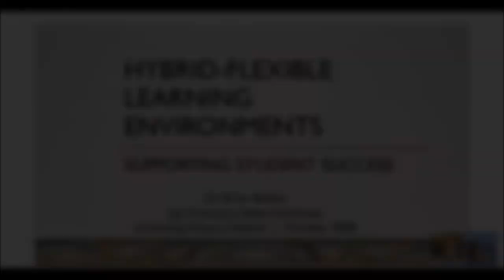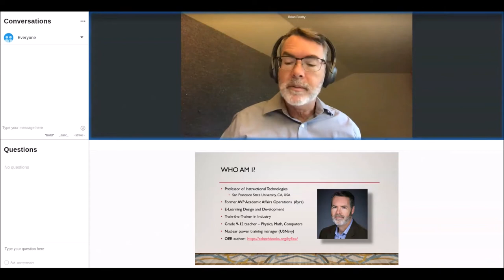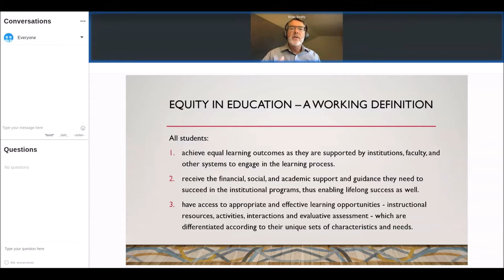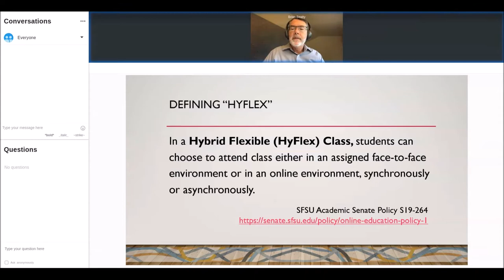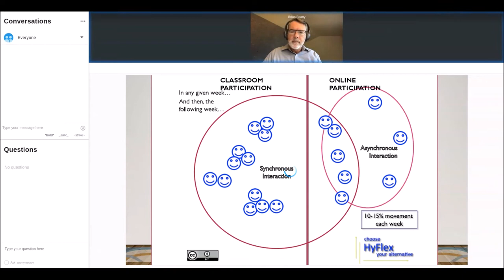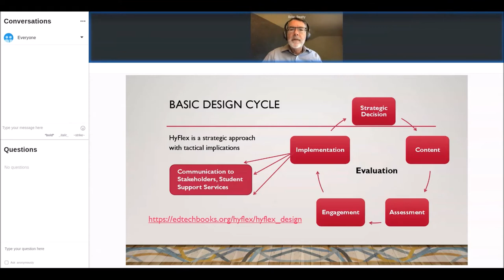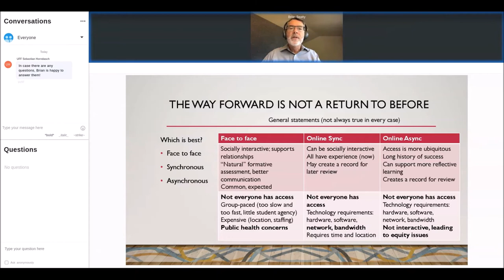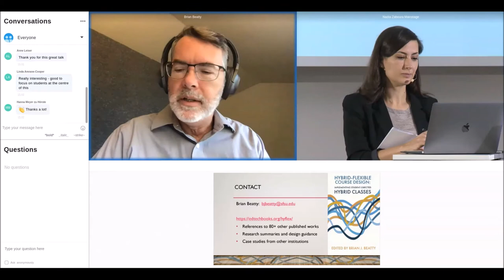Hybrid-Flexible Learning Environments - Brian Beatty at University:Future Festival 2020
Hybrid-Flexible Learning Environments - Supporting Student Success

The COVID-19 pandemic radically changed the landscape of worldwide education at all levels in the spring of 2020. The need and desire to provide excellent learning opportunities for students in the physical and virtual classroom at the same time, in the same classes, and with the same teachers has never been greater. Hybrid-Flexible (HyFlex) learning environments are designed to support this “new normal". Education systems must be redesigned for built-in resilience or instructional continuity given the likelihood of other broad scale disruptions to traditional education.